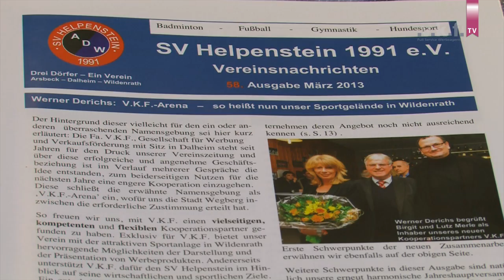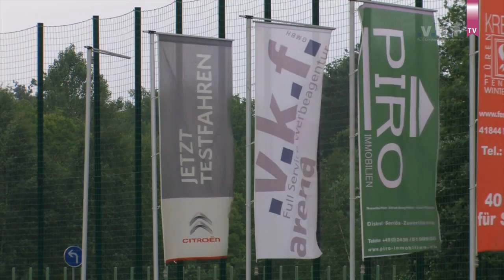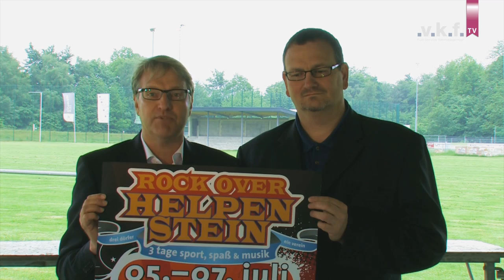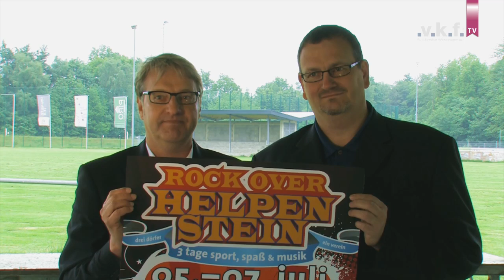.v.k.f. TV - Vorbereitungen zur .v.k.f.-Arena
Das Stadion des SV Helpenstein in Wildenrath wird zur v.k.f.-Arena.
Die Vorbereitungen zum dreitägigen Event vom 05. - 07. Juli laufen auf Hochtouren.